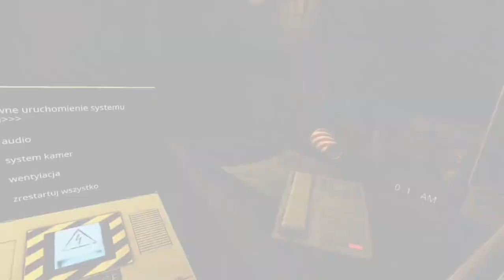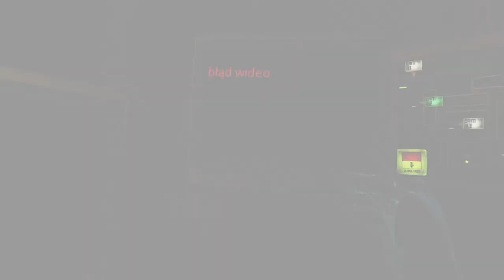Phantom Mangle czai się w ventach!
Springtrap nie dorwiesz mnie!

Outro:
Muzyka: Sinister Night
Muzyk: SoulProdMusic